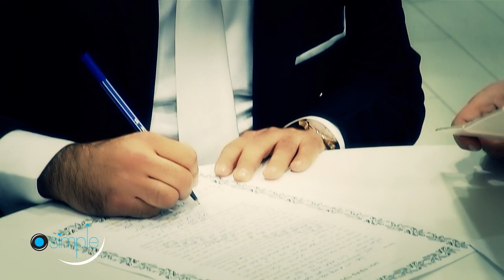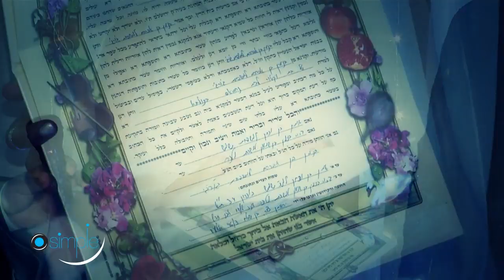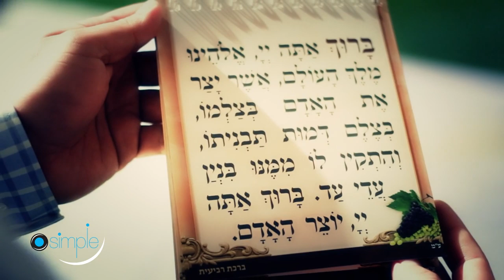בראשית עולם :: שיר כניסה לחופה | DJ לירן חסון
השיר הנפלא של שלומי שבת, בעיבוד כשיר כניסה לחופה.
צילום ועריכה: Simple Photo | מתוך החתונה של בני וטל בלימון אירועים

מעונינים בהפקה כזו לחתונה שלכם? מוזמנים ליצור עימי קשר :)

הביצוע מבוסס על העיבוד של דנה לפידות